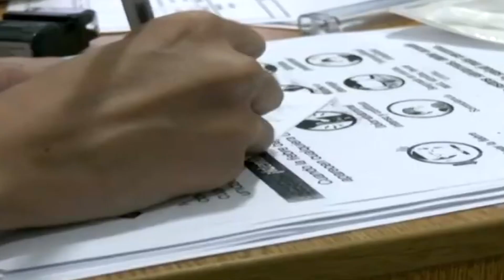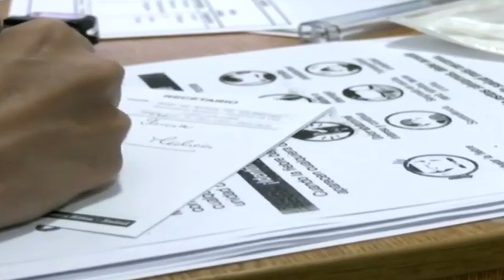Descartan que casos de dengue en el Maule se extiendan a otras zonas del país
La presencia del Aedes Aegypti, mosquito que transmite el Dengue tiene en alertas a las autoridades de salud, en específico a la Organización Panamericana de la Salud, que informó que solo en el continente se han registrado 3,5 millones de casos. En Chile la situación no es crítica, pero se han identificado más casos que el 2023. En el Maule la semana pasada la Seremi de Salud confirmaba casos importados en algunas comunas